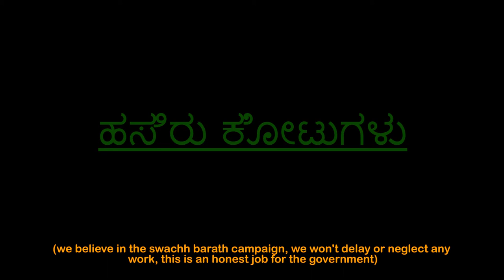The Green coats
This is a short documentary I made about the ecology of Yelahanka. it is built around the delicate balance of industry, suburb and parks. Yelahanka is perhaps one of the greenest localities in Bangalore. To protect this delicate ecology come the green coats, the wards sanitation employees who strive to keep this balance in check. This documentary aims to show a brief but  informative day into the workings of the Yelahanka ward sanitation machine.